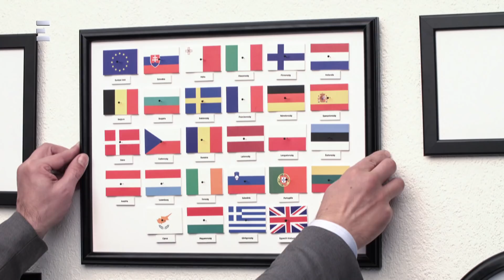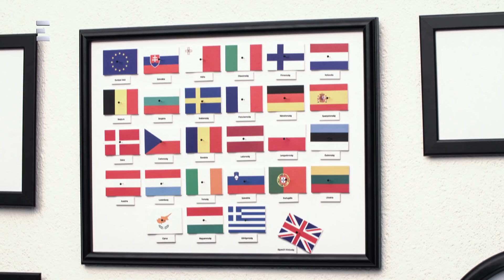Bayer show (2019-01-06) - ECHO TV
Az EP-választás fő tétje az, hogy olyan képviselőket tudunk-e majd Brüsszelbe küldeni, akik Magyarországot képviselik, vagy olyanokat, akik Brüsszelt képviselik Magyarországon - mondta Dömötör Csaba az ECHO TV Bayer show című műsorában. A Miniszterelnöki Kabinetiroda parlamenti államtitkára nonszenszek nevezte az ellenzéki politikusok MTVA-székházas produkcióját. Szerinte többen közülük beneveztek Juhász Péter helyére.